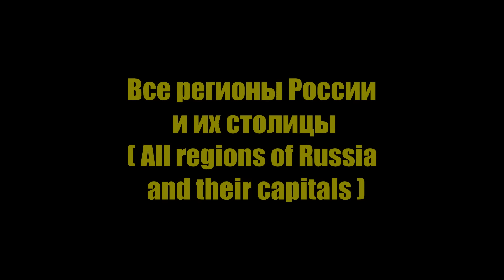Все регионы России и их столицы (All regions of Russia and their capitals) 2023.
На 2023 год всего в России насчитывается 89 регионов — субъектов Российской Федерации, в том числе 48 областей, 24 республики, 9 краёв, 3 города федерального значения, 1 автономная область, 4 автономных округа. Все вместе мы - Россия!  ;-)
   Для поддержки канала: